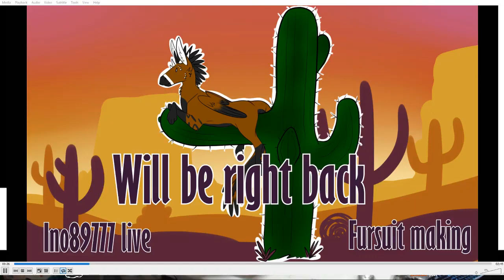An ino89777 Livestream: Fursuit making live stream (partial)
Streamed 2/7/2019. For reference, ino89777 is the channel which features Telephone the dutch angel dragon.